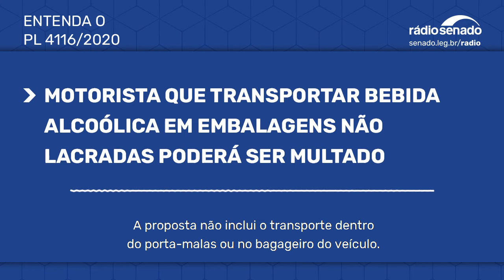Motorista que transportar bebida alcoólica em embalagens não lacradas poderá ser multado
O senador Eduardo Girão (Podemos-CE) quer transformar em infração ao Código de Trânsito Brasileiro o transporte no interior do veículo de bebidas alcoólicas em embalagens não lacradas (PL 4116/2020). Segundo o senador Eduardo Girão, bebidas alcoólicas abertas dentro do veículo são um indício de que o motorista esteja bebendo enquanto dirige, o que pode provocar acidentes fatais. Mais informações com a repórter Lívia Torres.